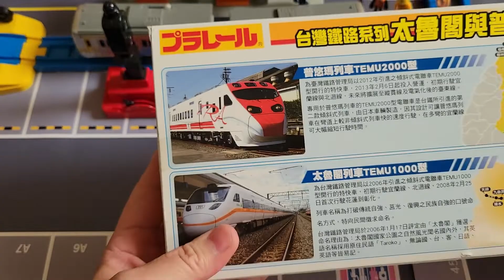Unboxing Plarail 多美火車 太魯閣與普悠瑪列車組開箱 2022.05.16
多美火車 Plarail 台灣鐵路系列，太魯閣與普悠瑪列車組開箱 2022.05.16
此組已絕版多年，而且是未拆封全新品，所以我買進來的價格不便宜 2650元(2013年推出時當年本組合售價只要990)。